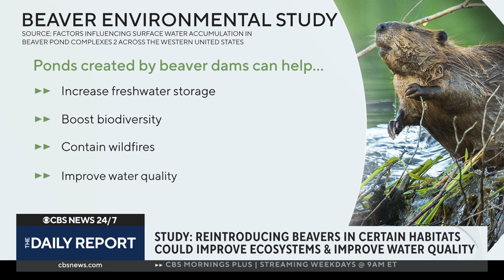Reintroducing beavers in certain habitats could improve ecosystems and water quality, study finds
Beaver populations have dwindled throughout North America over the last hundred years, but a new study says strategically returning them to ecosystems could benefit humans and Mother Nature. Kate Maher, professor of Earth system sciences at Stanford University and senior author of the study, joins CBS News to break down the findings.